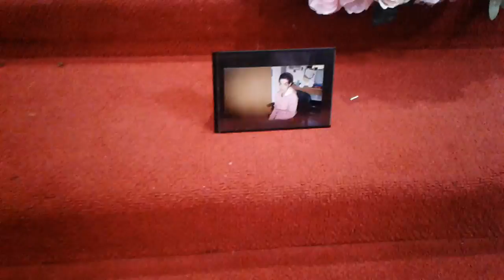My mom&grandma&grandpa at the Catholic Church saying goodbye for the last time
My grandpa died in 2014 and my mom died in 2016 and my grandma died in 2018 on my mom and mine brithday miss my family they are in heaven u will always be in my heart and part of my life always and forever and please subscribe and tap the little bell thank you and have a goodnight or a nice day